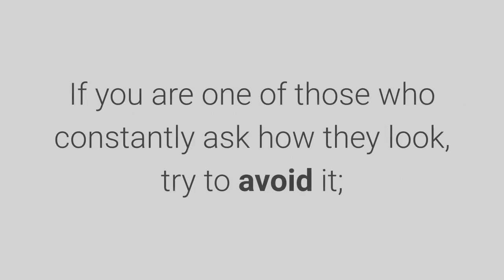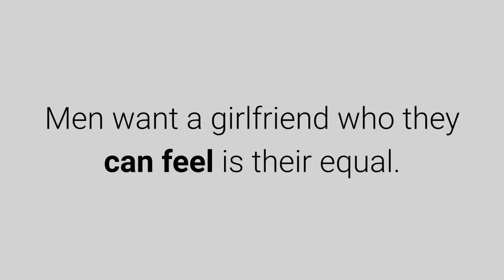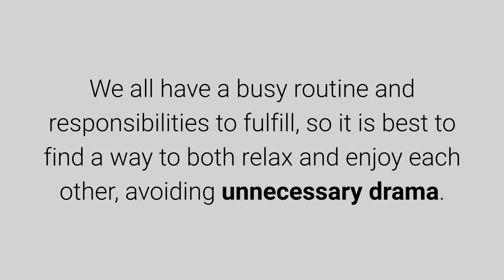What A Man Wants In A Woman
To learn more about What A Man Wants In A Woman, DOWNLOAD any of these 3 FREE EBOOKS, by following these links: